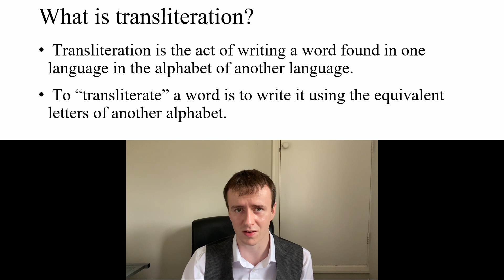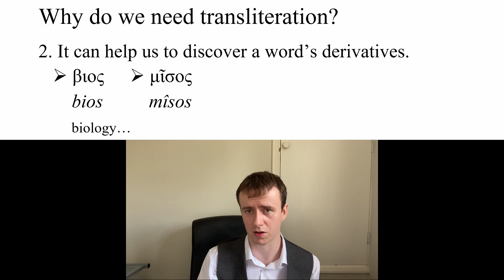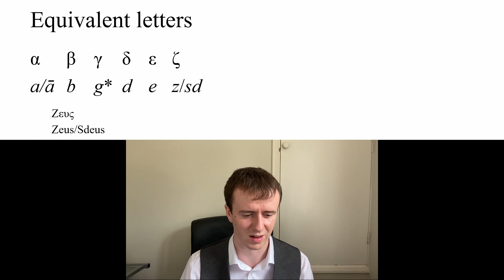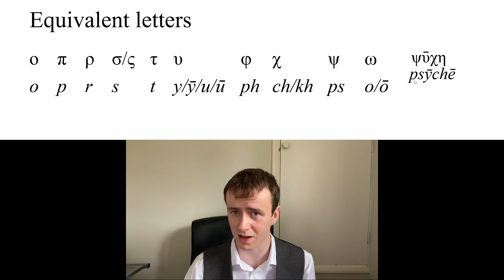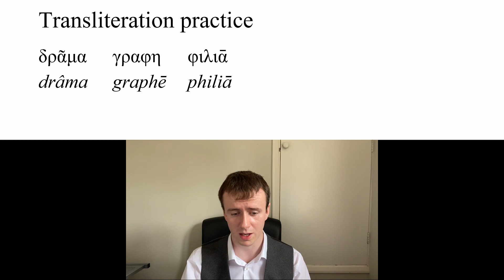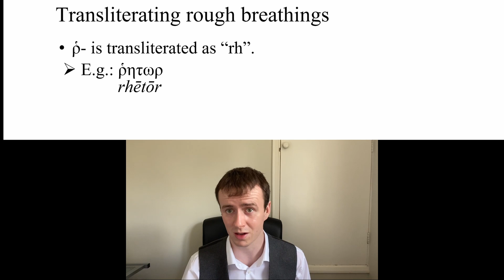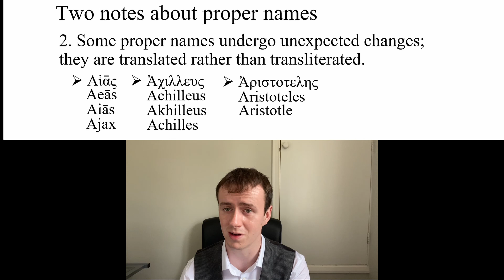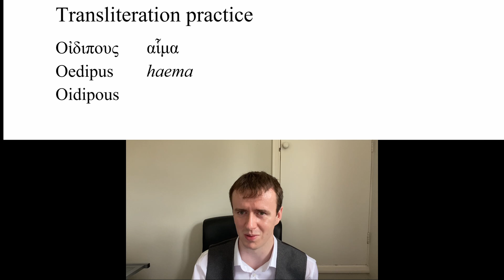Ancient Greek Lesson 7: Transliteration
In this video, I explain how to transliterate Ancient Greek - that is, how to write Ancient Greek words using our alphabet. I also explain why this is useful. Please note that this is distinct from *translating* Ancient Greek. Translating Ancient Greek involves expressing its meaning in another language, whereas transliteration of Ancient Greek is just about converting the letters of a Greek word into those of another alphabet.

P.S. I misspoke when I said "translated" at 16:01 in this video; I of course meant to say "transliterated".